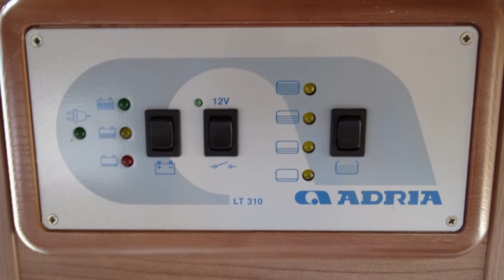Adria Adiva 543 ul